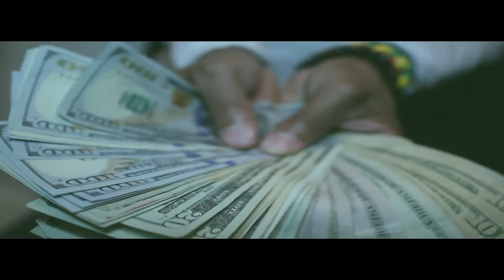JG - Give It Your All (Shot